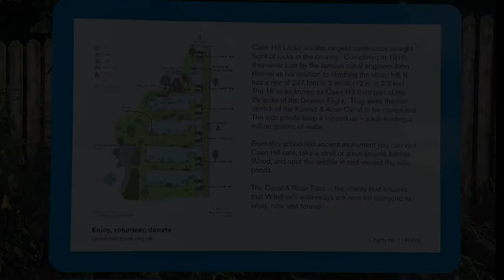Gravel bike ride from Bristol to London along Euro Velo 2 | English Countryside | Crop Circle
Bike trip from Bristol to London in three days along Euro Velo 2. Former railway tunnel, canal towpaths, rivers and country road, even crop circles are in my first bike vlog.

0:00 Intro from Bristol
0:40 Cafe with Empanadas
1:20 Former railway tunnel
2:02 The old railway signal box in Warmley
2:31 Railway crossing
2:50 Along railway
3:22 Bath
4:02 Entering the towpath
6:27 Wonder of Aqueduct
7:32 Avoncliff Aqueduct
8:57 Caen Hill  Locks
10:33 Searching Crop circles
13:13 Inside of crop circles
15:13 Lovely villages with thatched roofs
16:09 Hay harvesting
16:42 Narrow boats pass through a lock
17:55 On the road
18:55 Newbury
19:44 Canal life
21:16 Thatcham
22:37 Giant burdock and towpath again
24:36 Drawbridge over the canal
25:45 In the woods and fields at the entrance to Windsor
27:01 Deers